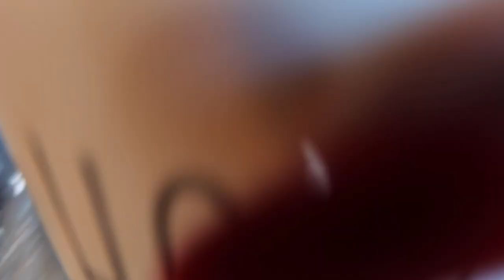HE'S GETTING HIS WHOLE LIFE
Now through December 25th.

TONI DALEY
CANADA